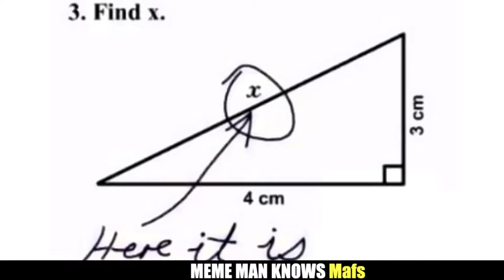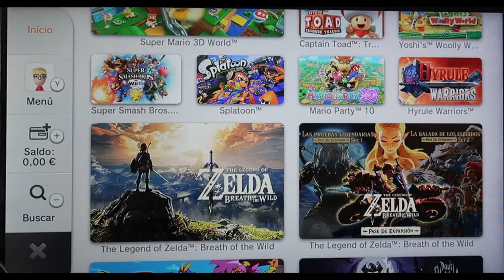[NTH NEWS] Les notícies de l'Agost del 2022 (Nintendo Switch)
La temporada anual de vacances no ha aturat, en cap moment, el constant degoteig de notícies, novetats, llançaments i altra informació rellevant que Nintendo ens havia de donar i oferir per tal de pujar-nos els ànims i el 'hype' de cara a enfocar uns últims mesos de l'any que venen carregadíssims i que seran vitals per tal de determinar la qualitat final d'aquesta bogeria que està sent el 2022. El Roger (RodoYT) us ofereix, doncs, les NTH News de l'Agost, on, en poc més de 10 minuts, us resumeix, com sempre, tot el que han donat de si els 31 dies que deixem enrere. Gaudiu-ho!